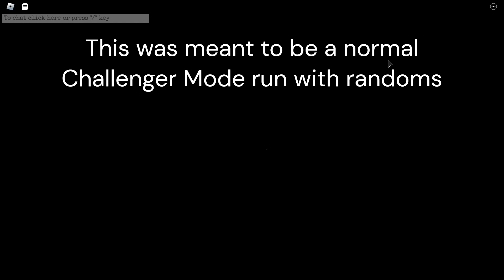ROBLOX Blair - I ACCIDENTALLY SPEEDRUN ROADHOUSE WITH RANDOMS! - Challenger Mode, Ghost Only 2:46